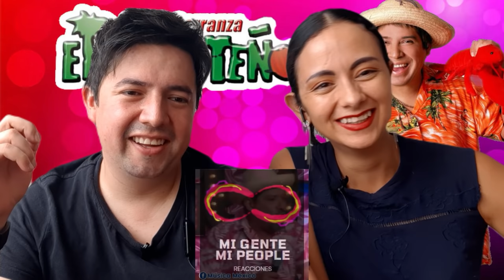Reaccionando a | EL COSTEÑO | La historia de Adan y Eva - Solo Risas 😛😛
NO SE LO PIERDAN QUE ESTA ESPECTACULAR